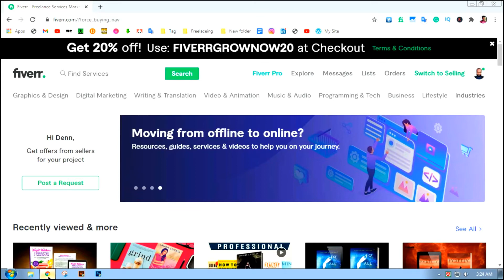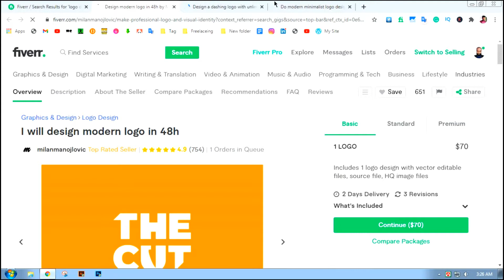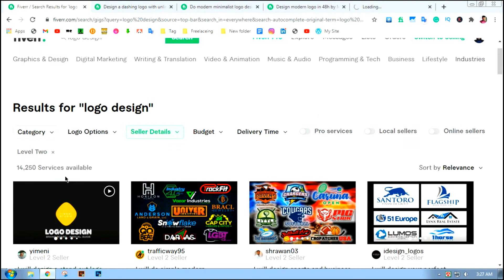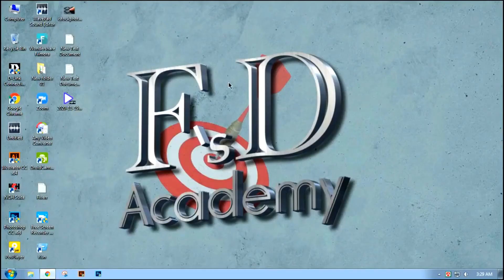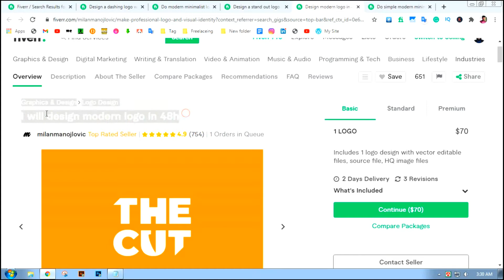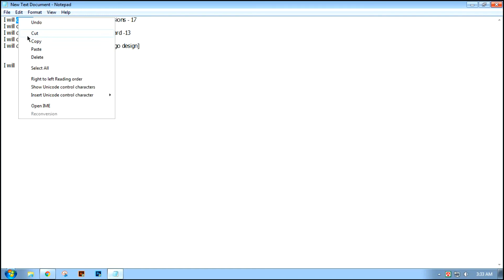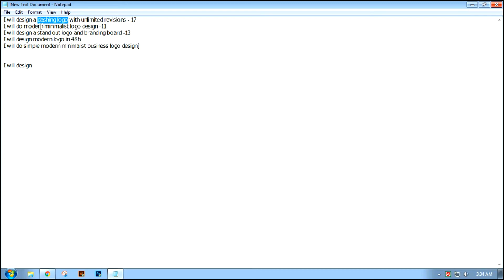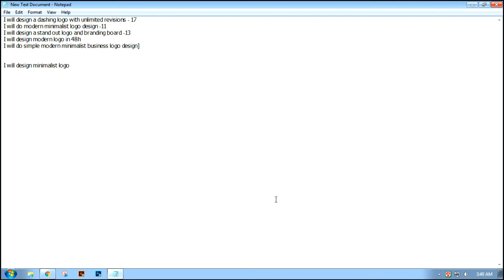How to choose a Fiverr gig title? Gig Title SEO কিভাবে করবেন.Fiverr Gig SEO Full Video. F'sD Academy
Best Fiverr Gig titles for freelance services online. Outsource your Fiverr gig titles project and get it quickly done. How to choose a Fiverr gig title? Gig Title SEO কিভাবে করবেন.Fiverr Gig SEO Full Video. F'sD Academy
This is Easy Bangla Photoshop And Illustraor Tutorial All Video. (Good luck to everyone)
আমি একজন প্রোফেশনাল গ্রাফিক ডিজাইনার। আমার অনেক বছরের অভিজ্ঞতার আলোকে এই চ্যানেলটিতে গ্রাফিক ডিজাইনের বিষয়ে বিভিন্ন ধরনের টিপস দিবো। আশা করি আপনারা আমাদের সকল ভিডিও গুলো দেখবেন এবং সাব্সক্রাইব করে সাথেই থাকবেন।